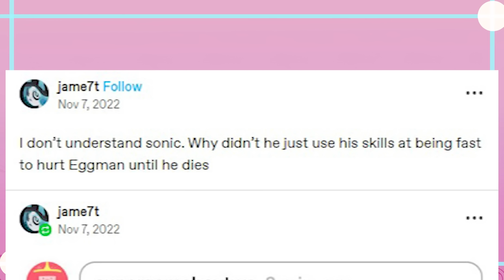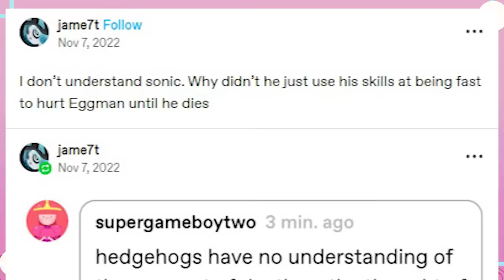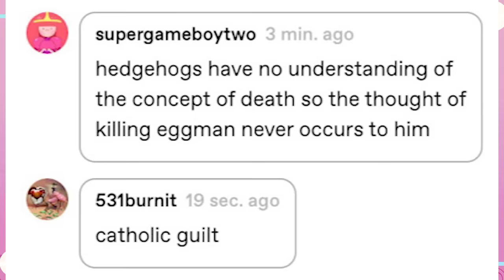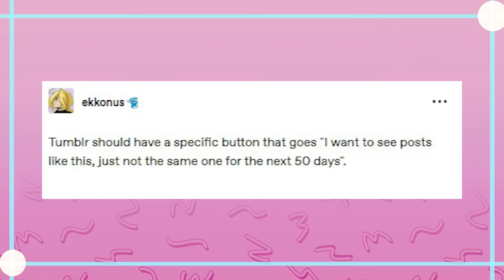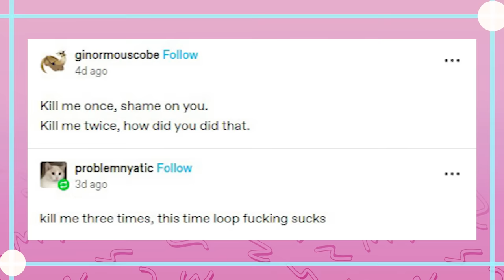Just Another Monday on Tumblr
EDITOR- Myself

Got Stuff You'd like to Send? Send it to:
P.M. Seymour